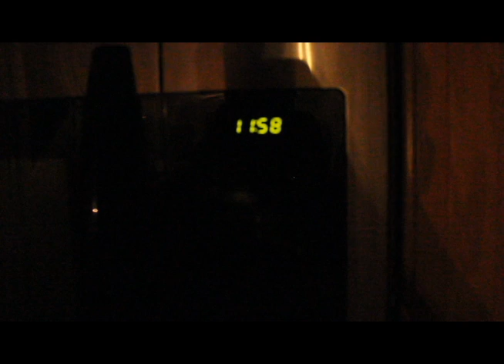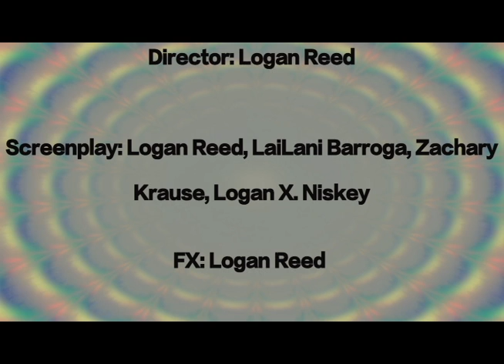Insomnia VP2 2018